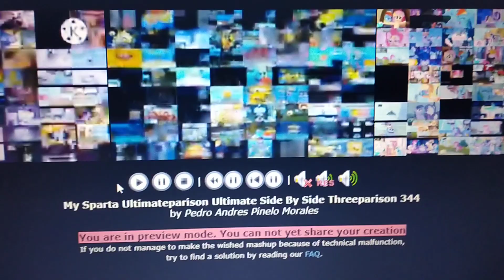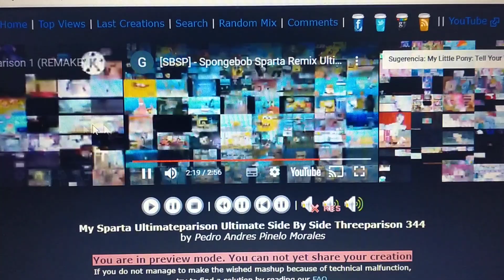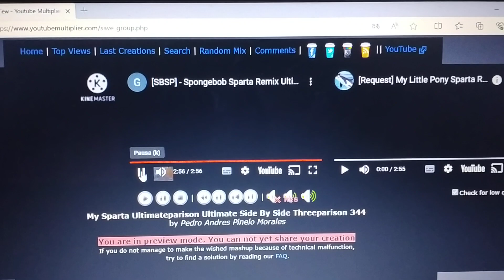My Sparta Ultimateparison Ultimate Side By Side Threeparison 344